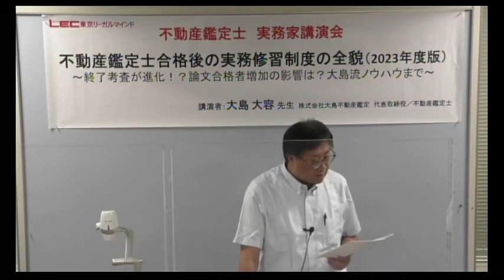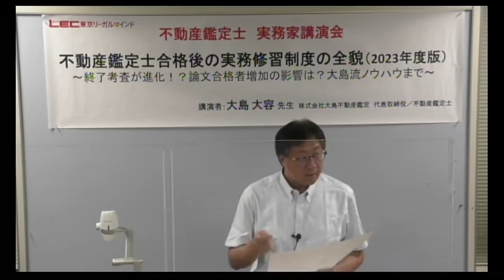不動産鑑定士 実務家講演会「不動産鑑定士合格後の実務修習制度の全貌（2023年度版）」 ～修了考査が進化！？論文合格者増加の影響は？大島流ノウハウまで～ 大島大容先生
2023/9/30(土)に水道橋本校にて実施、大島大容先生(不動産鑑定士)による実務修習に関する講演会です。当日配布レジュメ・補助資料は下記サイトよりDLできます(10月上旬より)。

◆HP
大島不動産鑑定(実務修習に関するご案内)
「第18回実務修習」受講申請に係るご案内※日本不動産鑑定士協会連合会HPリンク